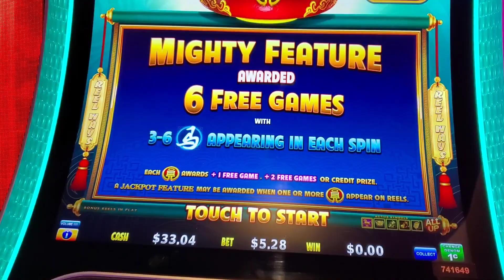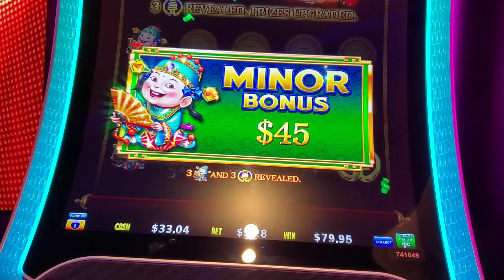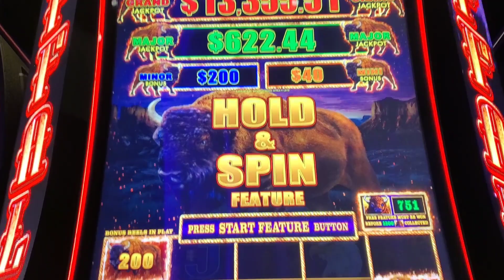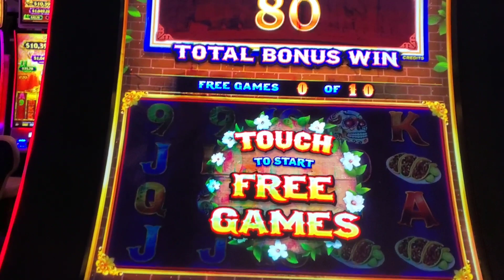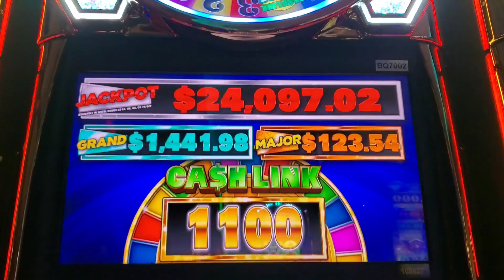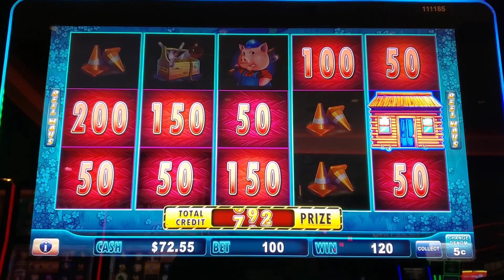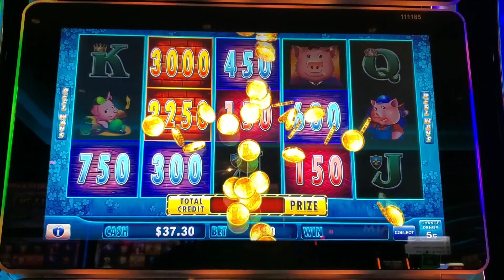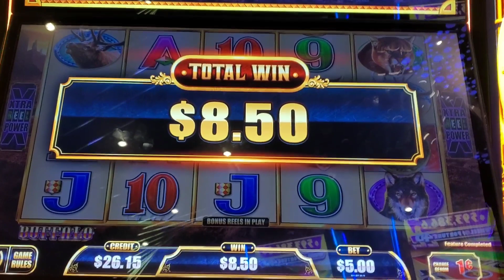HITTING A NICE BONUS on HUFF N PUFF $7.50 SPINS & THAT'S ABOUT IT!! BUFFALO & FIRE LINK, LUXURY LINE